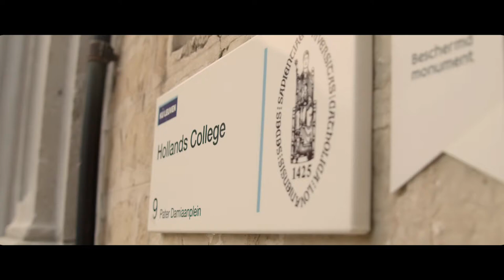Leuven Institute for Advanced Study (LIAS) - Inleiding Rector KU Leuven Luc Sels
Het Leuven Institute for Advanced Study (LIAS) brengt wetenschappelijke inzichten over grote maatschappelijke uitdagingen samen op basis van interdisciplinair overleg tussen internationale toponderzoekers.

Op 2 juni 2021 ondertekende de KU Leuven een overeenkomst met Joost en Hilde Van Meerbeeck-Debois en hun family office voor de oprichting van LIAS Foundation dat, verder bouwend op het Fonds Herman Van der Wee en naast de inbreng van de KU Leuven, de middelen voor de uitbouw van LIAS voorziet.